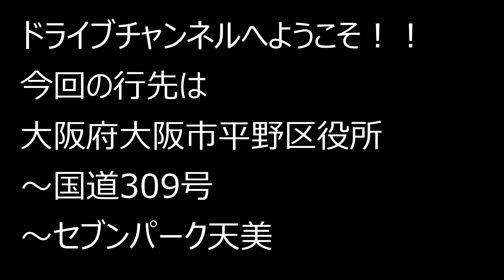大阪府大阪市平野区役所～国道309号～セブンパーク天美 2023.1.31